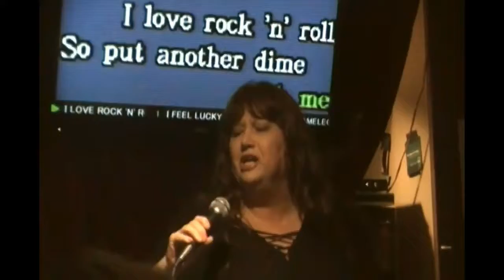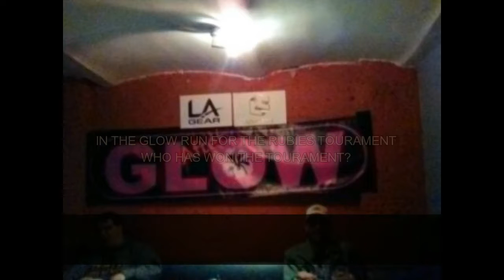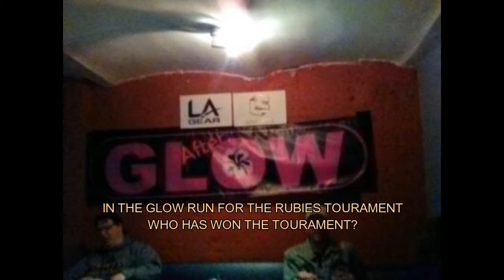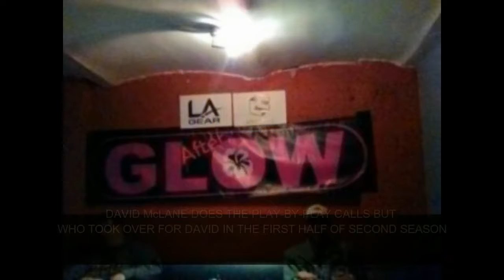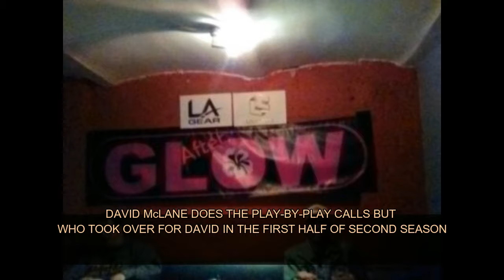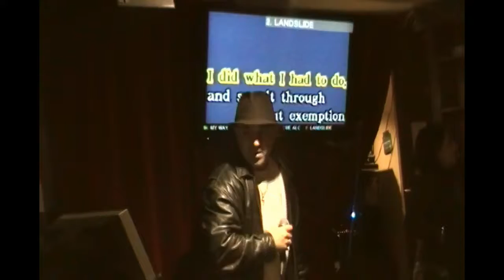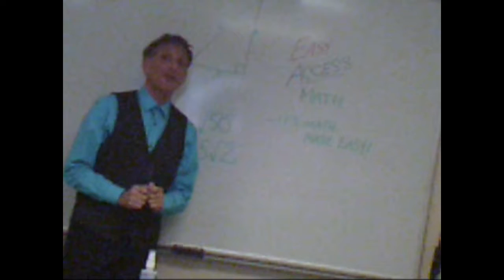ROAD TRIP SEASON 4 SHOW 23 2018 AFTER GLOW KARAOKE PARTY PART 2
Hi Folks!!! This week is the conclusion of the 2018 After Glow Karaoke Party and tonight karaoke perfomance from Melody Trouble Vixen (MTV), Debi Dallas, Gemlina, Roxy Astor, Vinnie "The Guido" and All of the Glow Wresters for a big finish plus a tribute to a former Glow Wrestler who recently passed away to join the discussion use 2018AfterGLOWKaraokePartyParty2 enjoy the show!